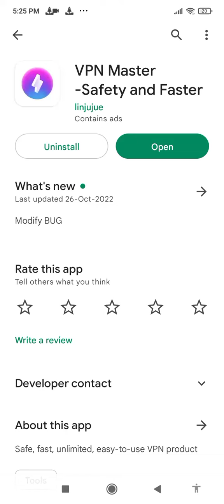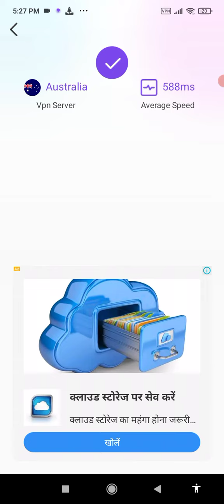Vpn Master Safety And Faster App Kaise Use Kare !! How To Use Vpn Master Safety And Faster App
your queries...

1. vpn master safety and faster app kaise chalaye
2. vpn master safety and faster app how to use